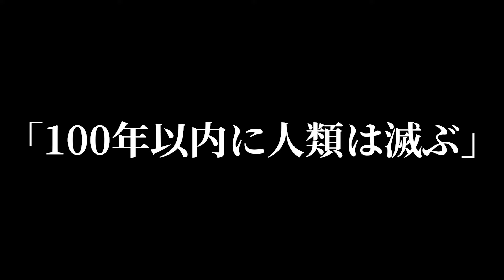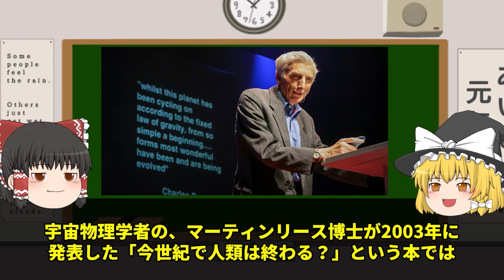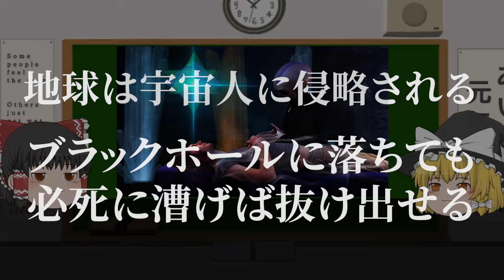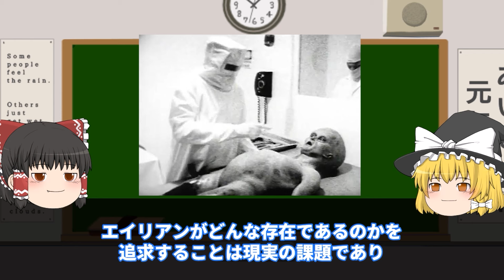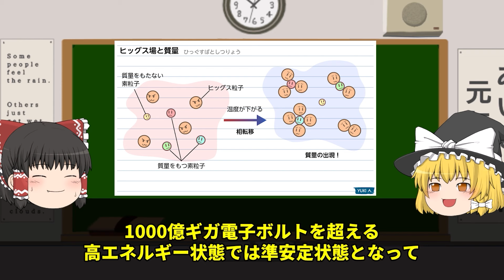【人類滅亡!?】天才ホーキング博士が人類に残した７つの遺言【ゆっくり解説】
アインシュタイン級の天才
ホーキング博士が最後に残した遺言が恐ろしすぎた！？

ホーキング博士は最後に人類に多くの警告を残していきました。

天才には一体何が見えていたのか？
人類に起きる最悪の事態とは、いったい何なのか？

ホーキング博士が私たちに残した遺言を見ていきましょう！

↓↓動画内の関連動画↓↓

アインシュタインに並ぶもう1人の天才ホーキング博士の天才っぷりがヤバすぎる！【ゆっくり解説】

【ゆっくり解説】光も抜け出せない宇宙のモンスター”ブラックホール”とは？